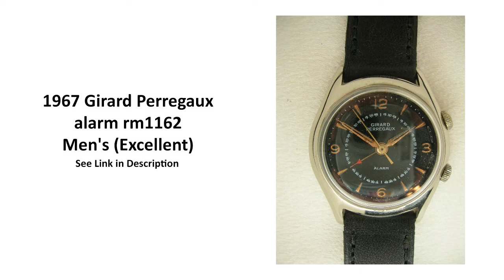Newly Listed Watches - June 16th - Rolex, Franc Vila, Ulysse Nardin - Watch2Wear - Buy Sell Consign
Shop newly listed watches on Watch2Wear.com

Watch2Wear is an online watch (and timepiece) marketplace. Watch2Wear allows watch dealers, watch collectors and private individuals to list, sell and purchase watches.  Shop for Rolex, Tudor, Breitling, Omega, Hamilton, Tag Heuer, Patek Philippe, Seiko, Audemars Piguet, Hublot, Vacheron Constantin, CVSTOS, Ulysse Nardin, A. Lange & Söhne and others.

Featured Watches:
2015 Rolex Cellini 5115 / 9 Men's (Like New in Box)

2003 Rolex Ladies Datejust 79173 Women's (New in Box Unworn)

2010 Rolex Submariner Date 16610 Men's (Like New in Box)

1999 Rolex GMT-Master 16700 Men's (Like New in Box)

Franc Vila Column Regulator FVa15 Men's (Like New in Box)

Ulysse Nardin GMT Perpetual 320-60/62 Men's (Like New in Box)